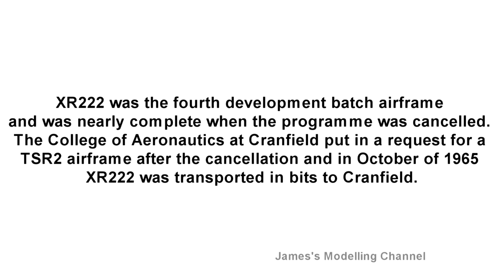Airfix 1/72 BAC TSR -2 Duxford Series Final Reveal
Final reveal of the Airfix 1:72 BAC TSR-2 went together straight forward apart from the wings had a fitment issue and had to fill with filler. I also added resin cockpit, weapons bay, avionics bay and landing gear bay.